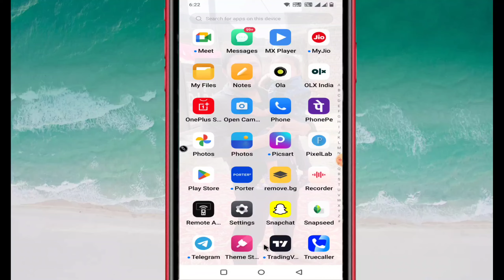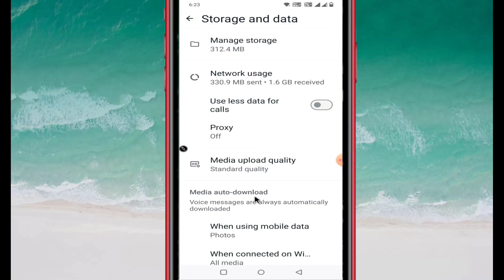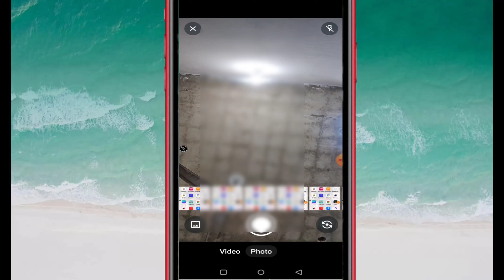Whatsapp Me Full HD Status Kaise Lagaye / How To Upload Full HD Status In Whatsapp